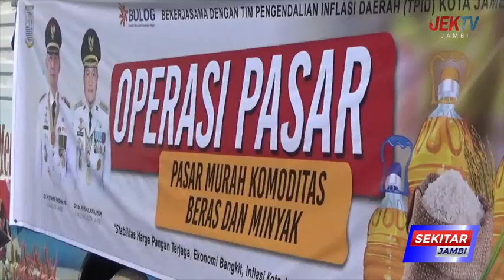TEKAN ANGKA INFLASI JELANG NATAL DAN TAHUN BARU PEMKOT JAMBI GELAR OPERASI PASAR